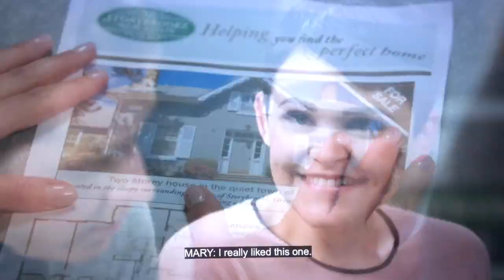OUAT All Charming Scenes S02E11 P4